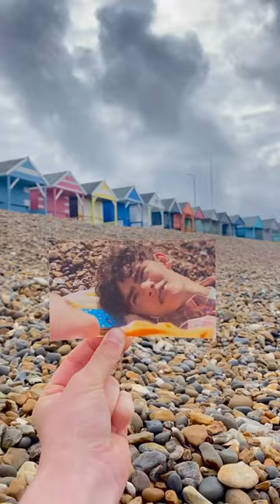Movie locations around the world!